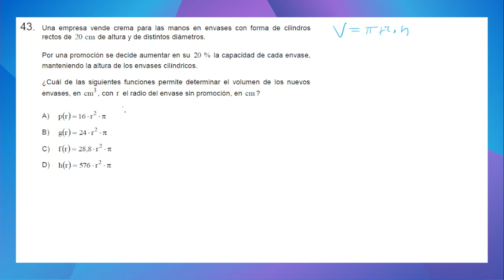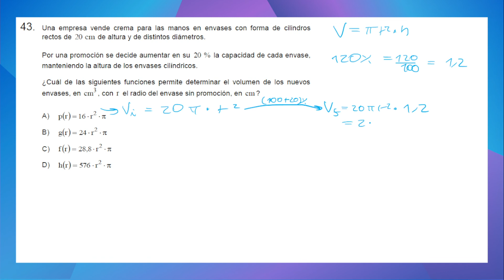Resolución PAES Competencia Matemática M1 2022 | Cuerpos geométricos (I)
Video explicativo preguntas PAES Competencia Matemática M1 de la prueba oficial del DEMRE en 2022.

Prepárate para la PAES 2023 admisión2024 a tu ritmo, a tu tiempo con el mejor preu online gratuito de Chile.

Complementa gratis las clases PAES con ensayos, planes de estudio y más

Adquiere tus Manuales PAES Puntaje Nacional para Competencia Matemática M1 - M2, ingresa a